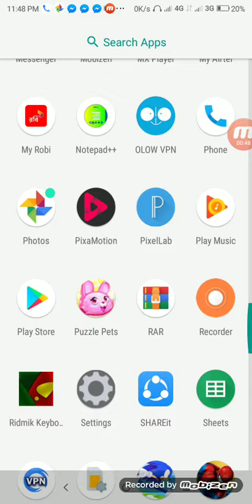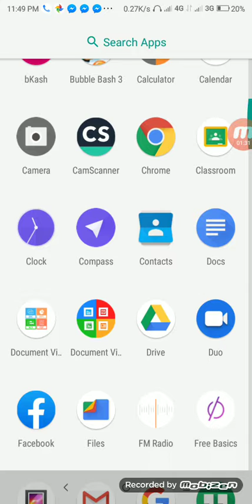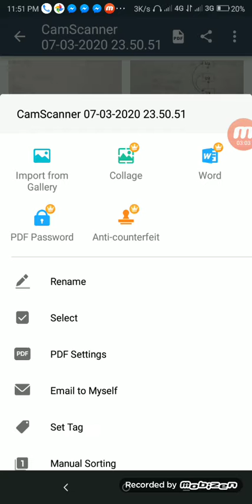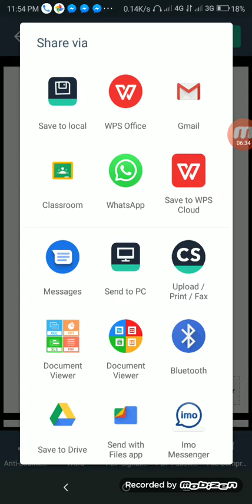How do I make a PDF file on Android?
How can I make PDF file in Mobile?
How can I create a PDF file?
How do I create a PDF with images?